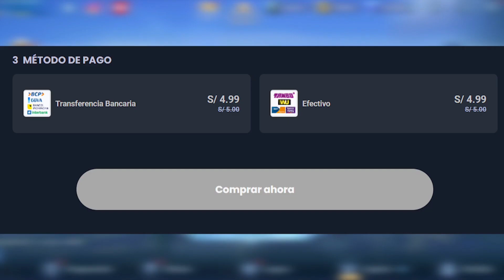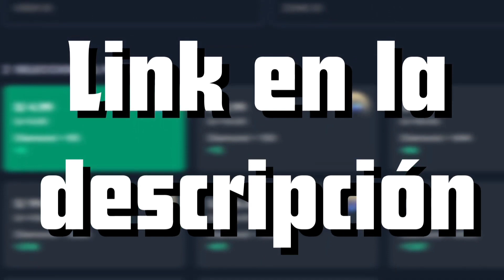HANABI Y CLINT SKINS EPICAS 2024| PROXIMAS SKINS Y EVENTOS!| MOBILE LEGENDS ESPAÑOL